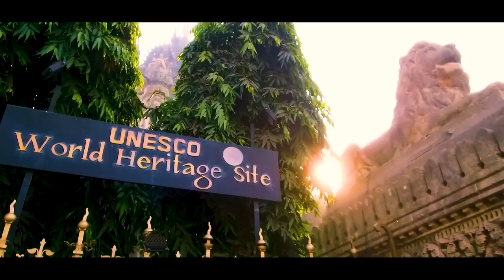CSMT Mumbai Station Redevelopment Project 2023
Project cost, user charges:
Extended operations and maintenance (O&M) period: The railway station will be on a license with concessionaire for 60 years
Additional revenue stream: The station will have pre-determined user charges, similar to airports
About 2.54 lakh square metre of built up area (tentative) has been allowed for commercial development around the station
The redevelopment cost of the station (mandatory cost) including the cost of financing and contingency etc. is ₹ 1642 crore, according to IRSDC
The investment opportunity for the redevelopment is on the DBFOT or design, build, finance, operate, and transfer basis.

New infrastructural facilities:
Chhatrapati Shivaji Maharaj Station Terminus is a UNESCO world heritage site and its redevelopment plan involves the integration of various modes to make it a multimodal transport hub.
The redevelopment project includes segregation of arrival and departure, a divyang friendly station, an energy-efficient building as well as restoring the heritage site
The station will function like a city centre rail mall which will also have retail, F&B, entertainment, and souvenir shopping facilities for passenger's convenience.
The station will allow seamless integration from one mode to another.  Upon redevelopment, it will provide multiple access points to passengers - a direct link between suburban railway, harbour line, long distance, metro rail, and to the commercial space.
Last-mile connectivity options will also be integrated at the station for easy passenger commute.